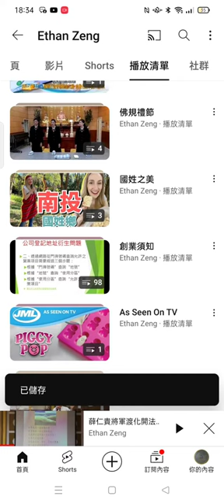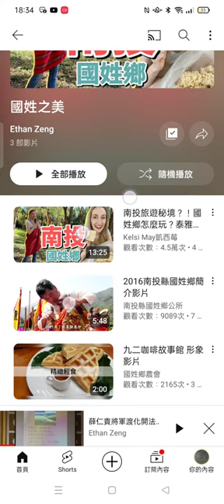Record 2024 02 15#論語解經 影片#播放清單 18 33 56